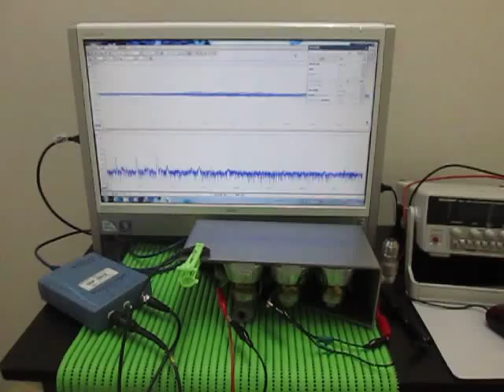超音波振動子の評価技術による「超音波システム」 Ultrasonic oscillation experiment